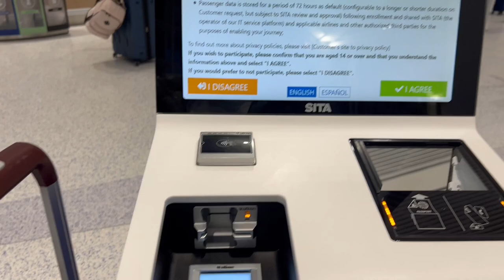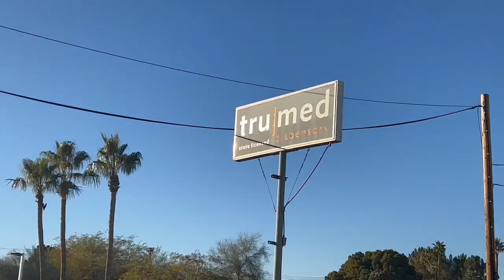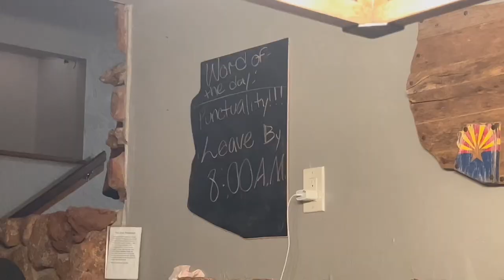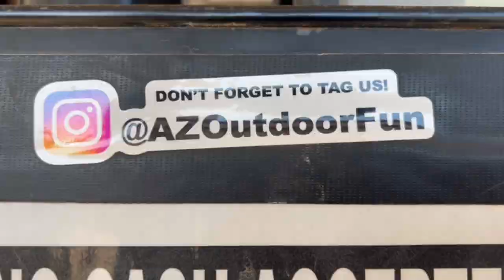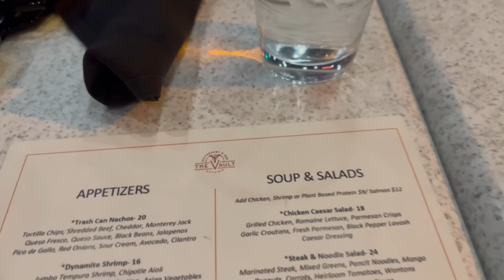STUCK IN ARIZONA🥲 | 28th on the 28th | Navajo Nation | Horseshoe Bend🏜️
welcome to flytube 🤎 i hope you enjoyed this vlog in AZ, it was such an amazing experience with such amazing people🫶🏿 this is your sign to take a friend trip to AZ🤗

ATV Ride & Shoot: 7:19
The Vault: 17:23
Antelope Canyon: 25:29
Horsebend Overlook: 33:34

ATV Ride & Shoot: @azoutdoorfun